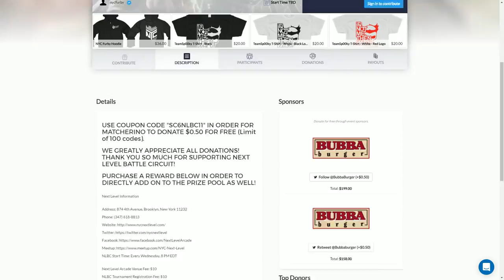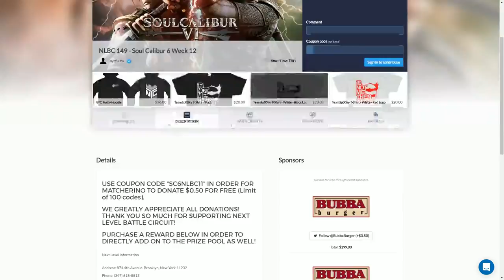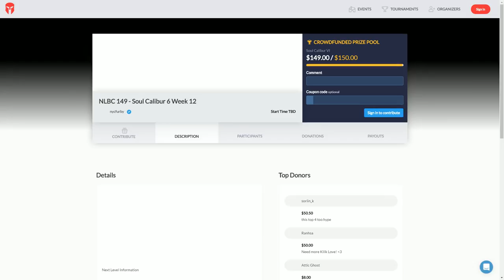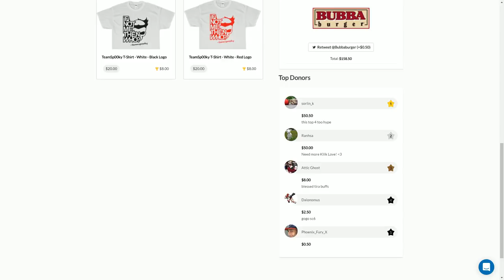Soulcalibur 6 Tournament - Top 4 Finals ft. Thermidor, Ramon, Linkorz, Saiyne - NLBC 149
1:09 Thermidor (Nightmare) vs Ramon (Sophitia)
20:52 Linkorz (Siegfried) vs Saiyne (Ivy)
30:22 Saiyne (Ivy) vs Thermidor (Nightmare)
48:30 Saiyne (ivy) vs Ramon (Sophitia)